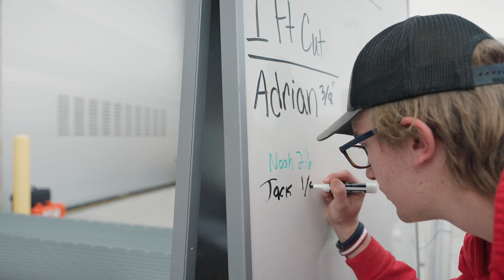CCIC Sizzle 16x9